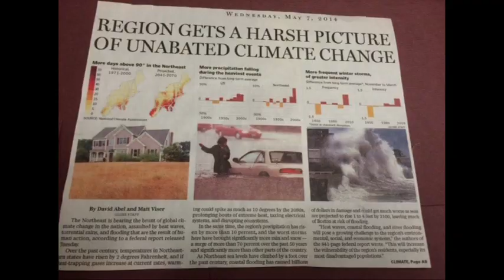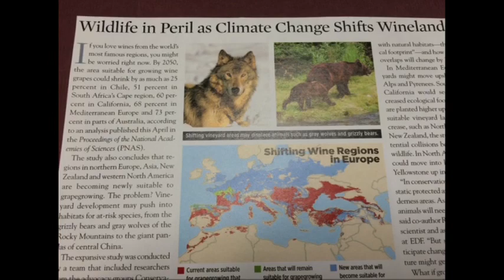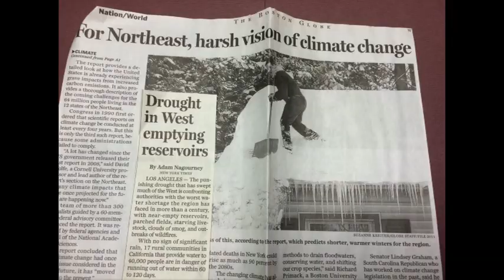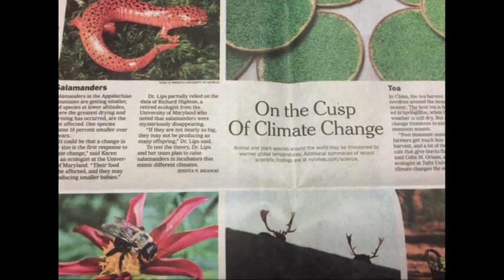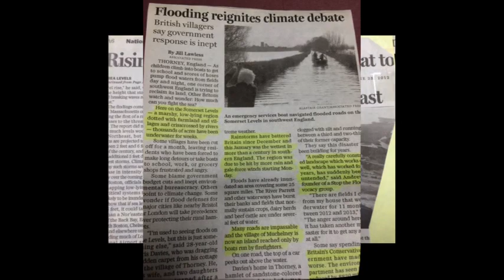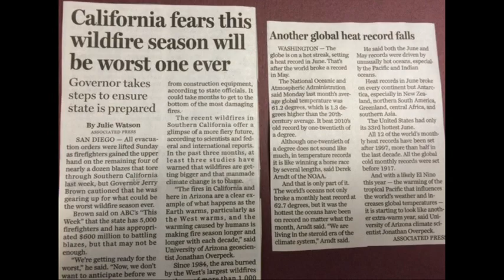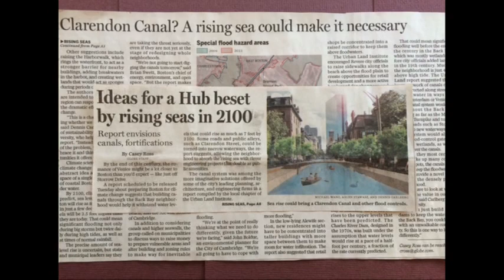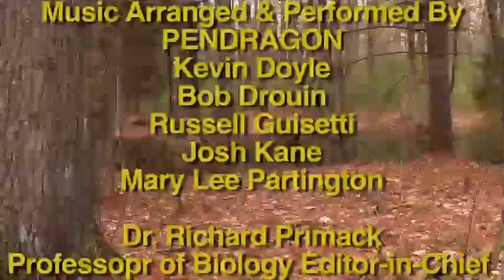Along the Blackstone, Episode 73 - Climate Change, Part 1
Henry David Thoreau walked through his beloved Concord intent on observing and writing down his observations on what he saw.  160 years later, Dr. Richard Primack retraced Thoreau's steps, observing and writing, join us to learn just how much has changed and its impact on the Blackstone Valley